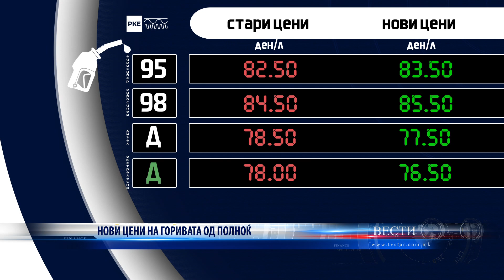НОВИ ЦЕНИ НА ГОРИВАТА ОД ПОЛНОЌ